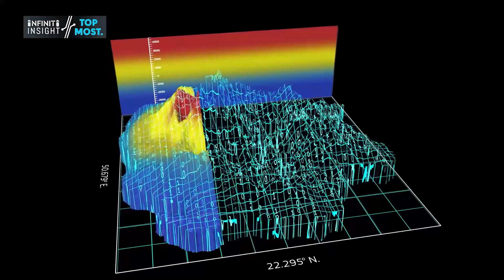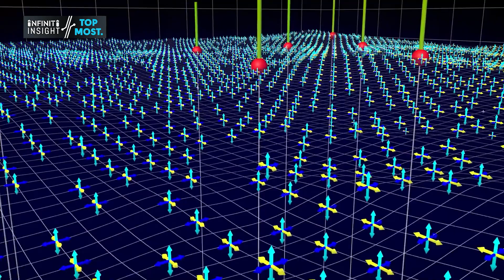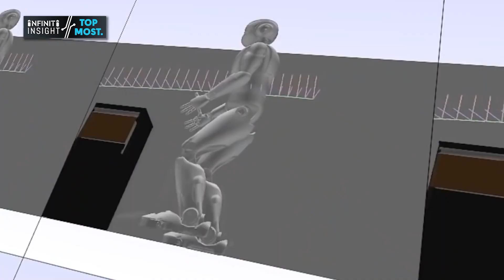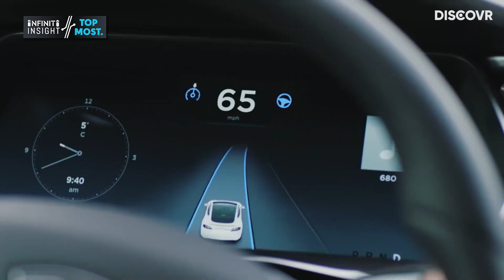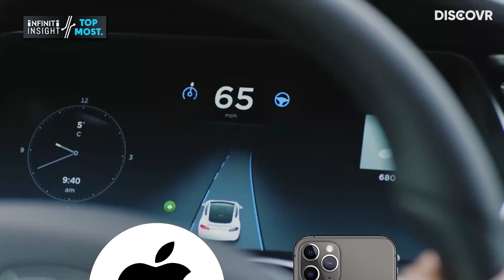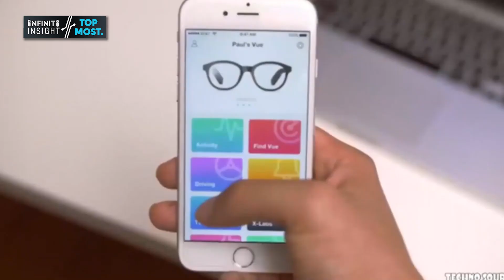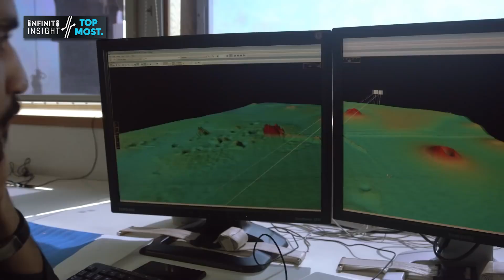10 Futuristic Technology We'll See by 2030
Building for today has its challenges, but what happens when we start building for tomorrow? What are homes like in 2020, 2025, and 2030?
They will certainly be more connected and integrated into the Internet of Things.

What the economic outlook will be, if we'll live in an algorithmic environment,
Or if our co-worker will be replaced by a robot anytime soon.  From the Industrial Revolution through Space Exploration.
And some interesting new technologies are knocking on the door; according to current reports, developing technologies will have an influence in 2030,
and you will see some remarkable creations by that time.

We have seen significant technological advancements in the last 5-10 years. Without any doubt, technology has infiltrated every part of a person's life as well as the workplace.
From artificial intelligence (AI),  the internet of things (IoT), and the 5G network to cloud computing, big data, and analytics,  technology has the ability to change everything,
redefining the world's future. All automotive companies are actively testing autonomous vehicles (self-driving cars), and Elon Musk's Tesla is refining the technology by making it more secure and sophisticated.
Companies that are forward-thinking and innovative appear to seize every opportunity to bring world-changing innovation to reality.

Sooner or later, these technologies will be used in business and an individual’s life.
Today we are going to discuss the 10 most amazing futuristic technologies we'll see by 2030.

TIMESTAMPS
00:00 - Introduction
01:23 - DO SUBSCRIBE FOR MORE CONTENT
01:40 - Advanced Robotics in Making
02:40 - Space Travel Can Become a Reality
03:40 - Artificial Intelligence What comes to mind when we talk about AI?
04:47 - Internet for everyone.
05:38 - At Least 10% of People Will  Wear Smart Clothes by 2024.
06:20 - The Growth Rate of Self-Driving Cars Can Reach up to 20-30 Percent by 2030.
07:24 - Artificial BIONIC EYE Implant
08:20 - Augmented Reality Smart Glasses. The use of augmented reality (AR).
09:05 - Car batteries that charge in 10 minutes.
10:13  - Airports for drones and flying taxis.
11:04  - Questions For You ( LEAVE COMMENT DOWN BELOW!)
11:14  - Outro & Subscribe For more
11:30  - END CREDITS

If anybody has any issues or query regarding the content used in this video,